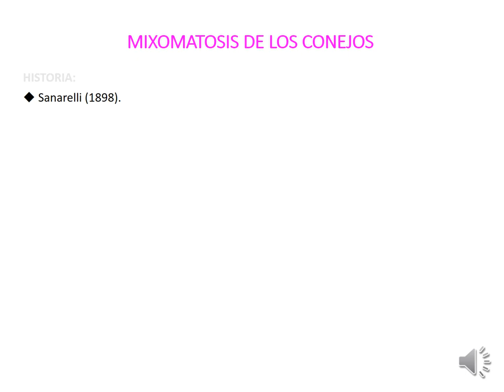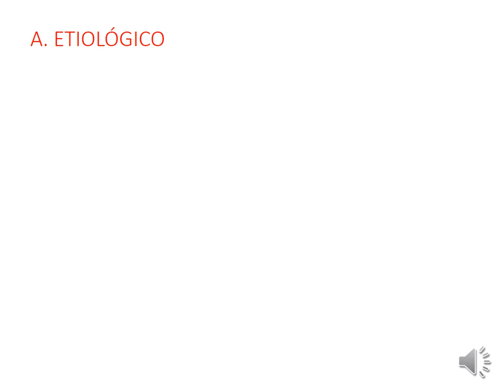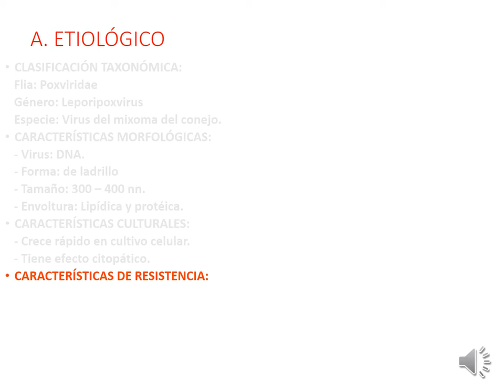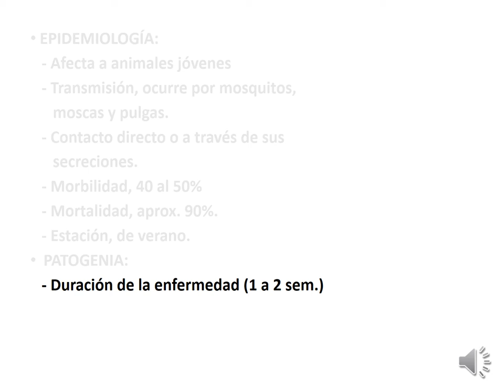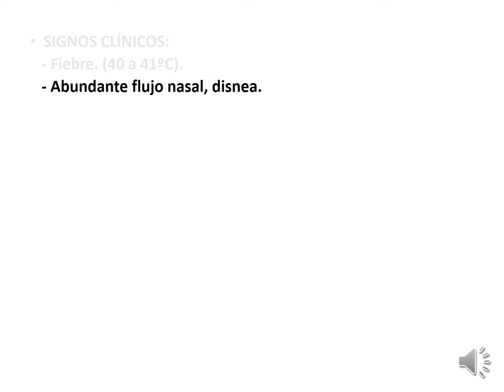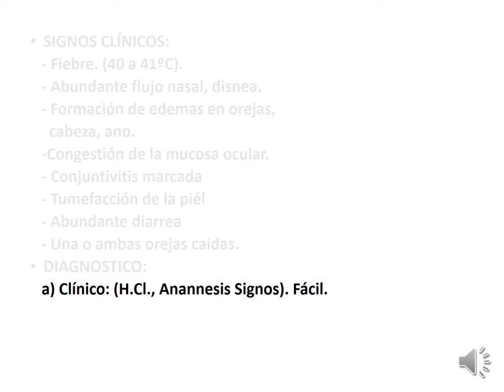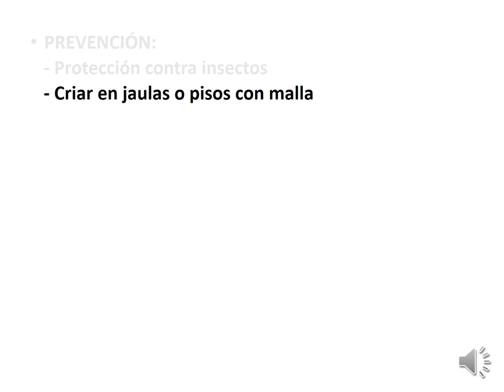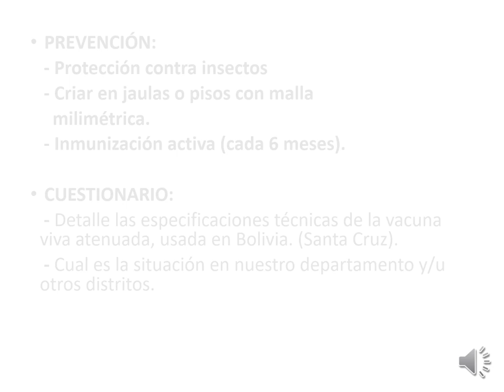Mixomatosis de los conejos OK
Ahí les manado otro tema corto, no esta en el libro, sobre Mixomatosis de los conejos, es importante tomarlo en cuenta. la complementación ustedes no se olviden que deben hacerlos